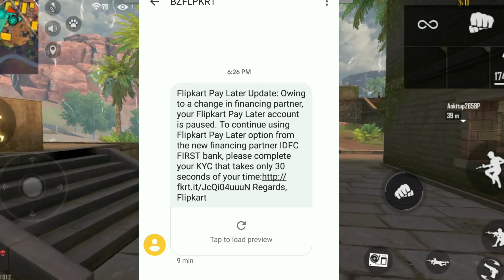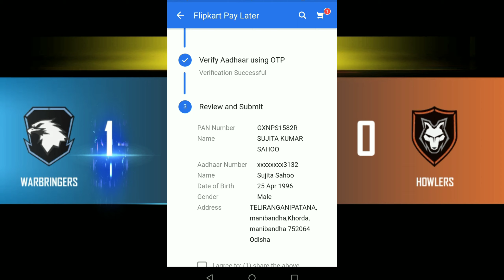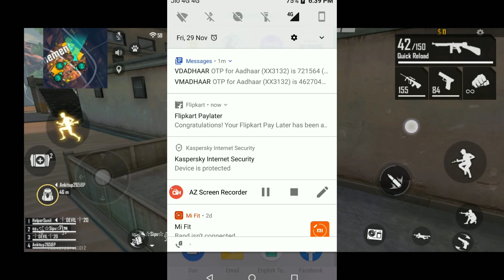How to Increase Flipkart Pay later Credit limit | Flipkart Pay later Credit limit Increase odia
Flipkart Pay Later KYC update
Flipkart Pay Later Credit Increase